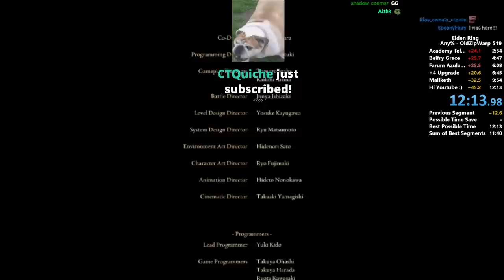ABSURDO! Elden Ring ZERADO em 12 MINUTOS! O jogo mais QUEBRADO da FROM (História do Recorde Mundial)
➤ PSN: hadessama94

00:00 O Recorde
01:57 Speedrun 35 Min
04:13 Speedrun 25 Min
05:02 Speedrun 20-17 Min
07:26 Speedrun -17 minutos
08:20 Nova DESCOBERTA (12 Minutos)